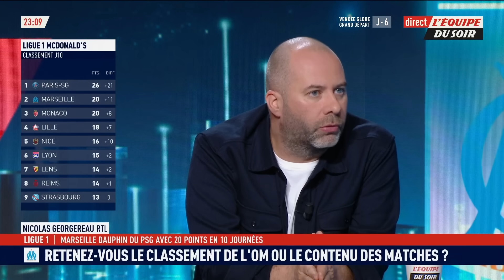Ligue 1 - L'OM à la deuxième place : mérité ou biaisé ?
D'un dimanche soir à l'autre, l'OM n'a pas soigné tous ses maux, mais il est reparti de Nantes délesté de la migraine qui l'a escorté toute la semaine, depuis la vilaine claque infligée par le Paris-SG (0-3), et c'est le premier pas que tout le club attendait. Même si le rebond n'a pas été particulièrement spectaculaire, les Marseillais se sont remis dans le bon sens et à la bonne place, surtout, derrière des Parisiens qui vont trop vite. Une deuxième place méritée ? On en parle dans l'Équipe du Soir.